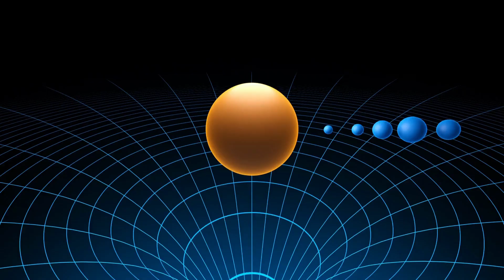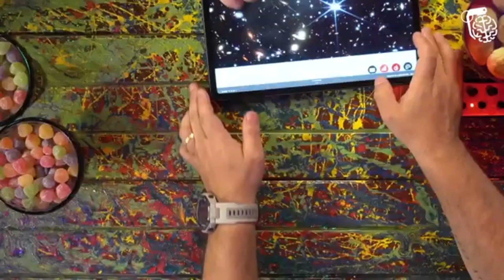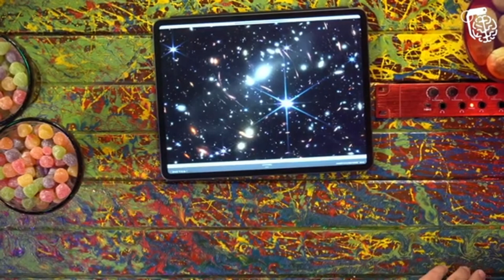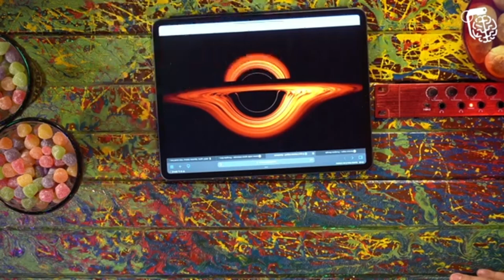EINSTEIN comprovou LENTE GRAVITACIONAL no BRASIL !